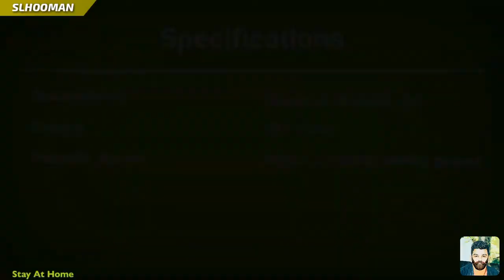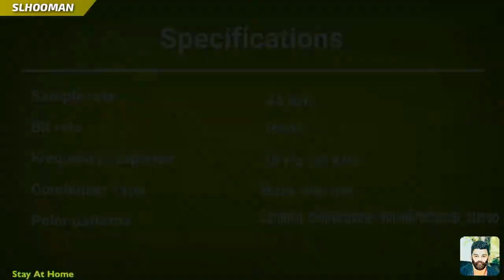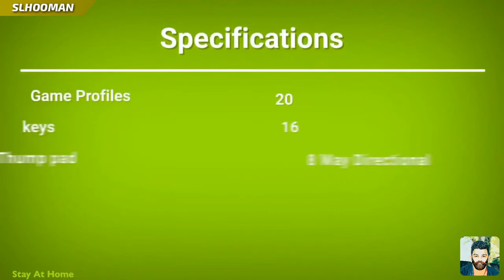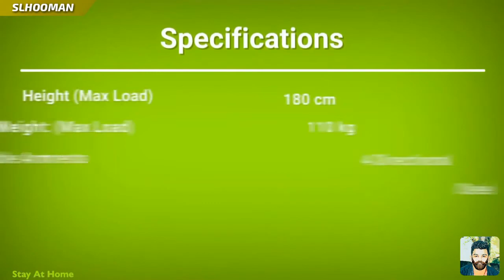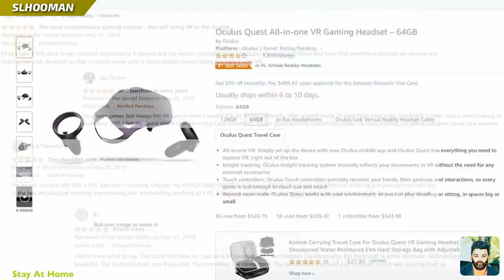Top 5 gaming gadgets- ගේම් සෙල්ලම් කරන්න හොදම ගැජට් පහ